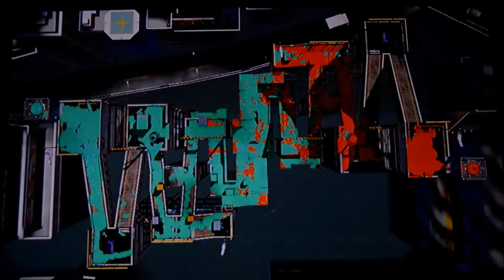Tournoi SoG 6/12 : PiF vs...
Splatoon, Splatoon FR, SpFR, PinkFlood, Pink Flood, PiF